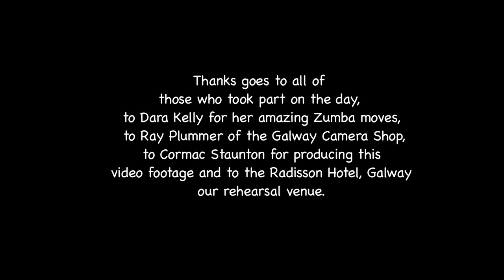Galway Samaritans Flash Mob July 2011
As part of Galway Samaritans 24/7 Awareness Day, Samaritan Volunteers, IBM Employees and lots of energetic Friends surprised people on the street with a Zumba Flashmob, bringing smiles to the faces of everyone around them.    The event aimed to promote awareness of the helpline which is available 24 hours a day 7 days a week providing emotional  support to anyone experiencing feelings of distress or despair.

     Thanks goes to all of those who took part on the day, to Dara Kelly for her amazing Zumba moves, to Ray Plummer of the Galway Camera Shop, to Cormac Staunton for producing this video and to the Radisson Hotel, Galway our rehearsal venue.

    " Life's Worth Talking About. "